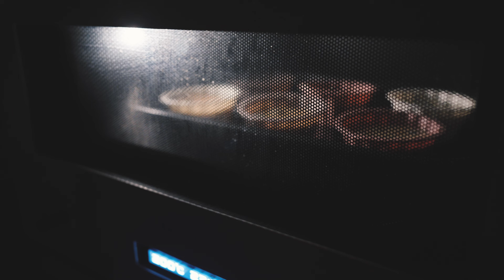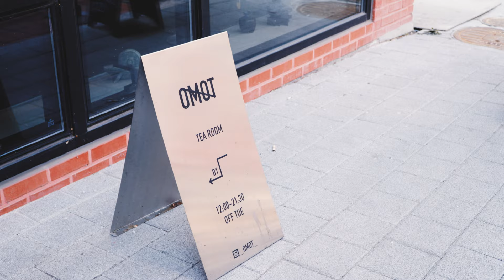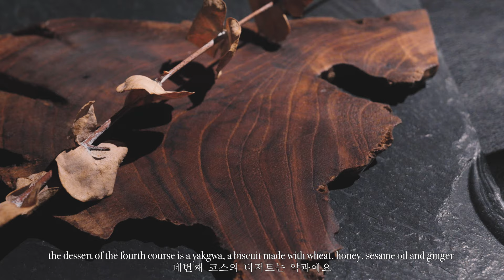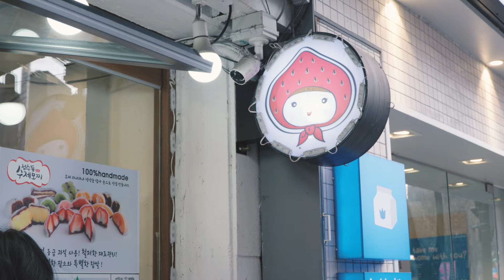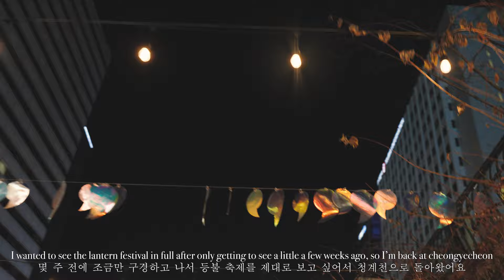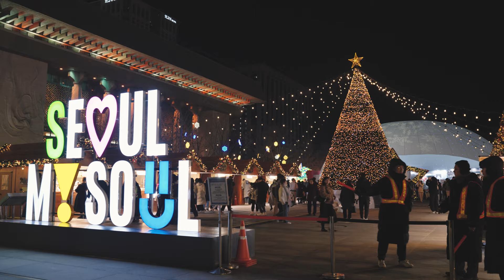a cosy Saturday in Seoul 🌿 yoga class, Korean tea ceremony, lantern festival, 🫐 muffins, Budhi Mudra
[Seoul Archives ep.1]

Come along with me for a day in Seoul 🌿
I woke up at 5am before my yoga class - after some tea with Luna I baked some blueberry muffins, changed and headed out to Seoul Forest. My day was spent doing my favourite things in my favourite places. Yoga class, drinking matcha, a traditional Korean tea ceremony at Omot, more tea at Delphic, and walking around the lantern festival.

I hope you enjoy these fragments of ordinary life in Korea.

♡ D

chapters:
0:00 preview
0:24 good morning
0:54 baking blueberry muffins
2:50 yoga in seoul forest
3:22 super matcha
4:05 lunch
4:31 tea ceremony at omot
9:31 budhi mudra at 29CM
10:14 anguk and delphic cafe
11:10 bukcheon hanok village
11:23 seoul lantern festival